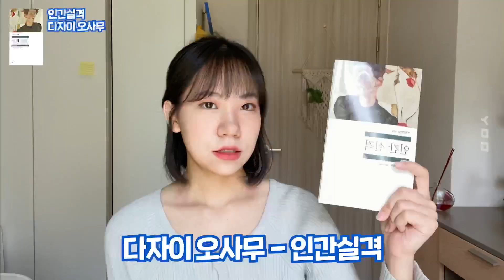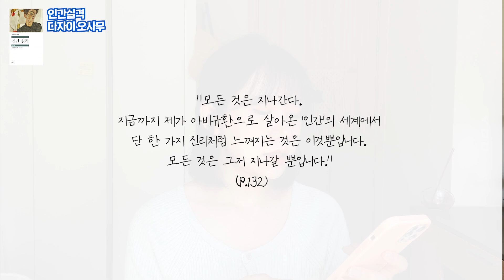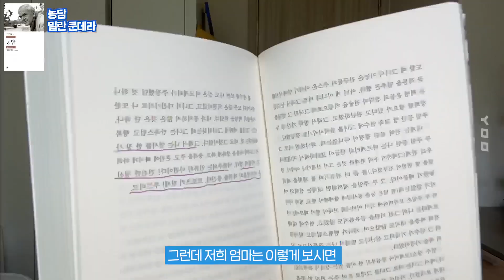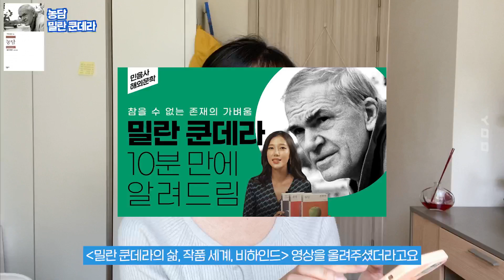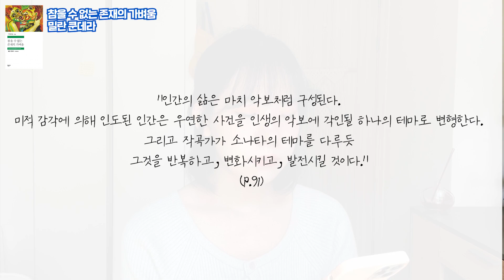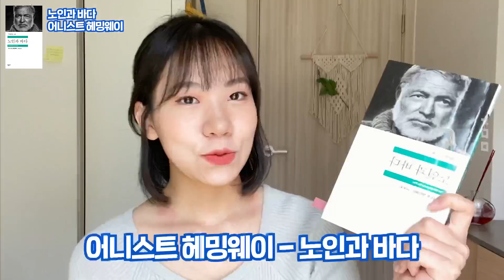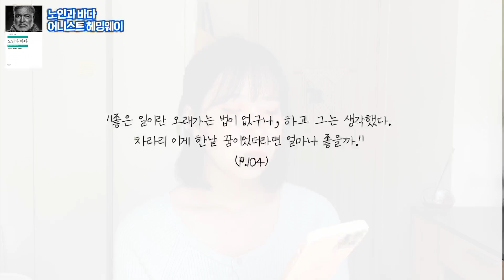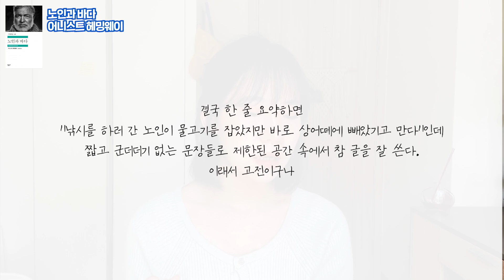고전이 어렵다고? 고전 입문러들을 위한 민음사 세계문학전집 추천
저 책에 진심인가봐요...
아무리 줄여도 역대 최대 분량이네...

00:00 하이하이
02:28 인간실격
05:57 농담
08:33 참을 수 없는 존재의 가벼움
10:03 내가 책을 읽는 이유
12:28 노르웨이의 숲
13:53 노인과 바다
18:20 새벽갬성 노인과 바다 독후감